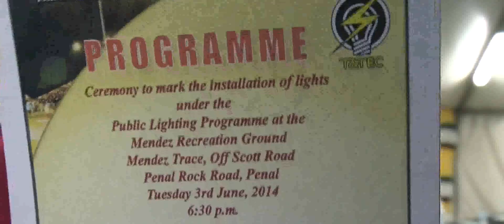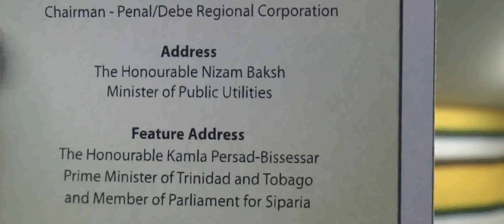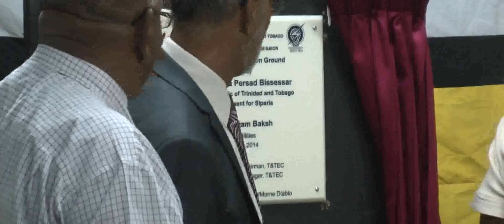PM switch on lights @ Mendez Trace Rec. Ground, Penal. - June 3, 2014 - , Trinidad & Tobago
T&TEC Public Lighting Programme in South continues apace with  Prime Minister kamla persad-Bissessar in front